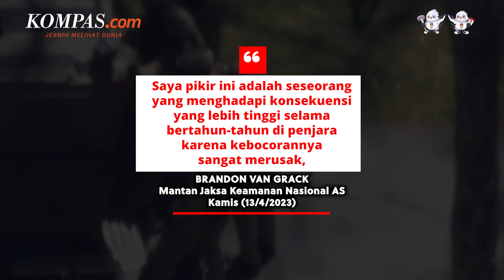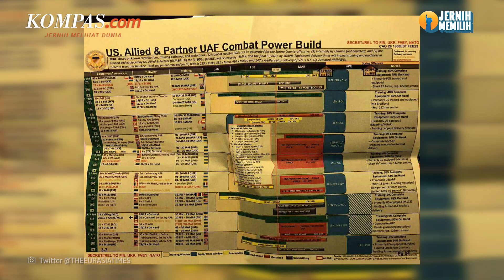FBI Tangkap Pembocor Dokumen Rahasia AS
FBI menangkap tersangka pembocor dokumen rahasia AS pada Kamis (13/4/2023), yakni bernama Jack Douglas Teixeira, seorang personel Garda Nasional Udara AS.

Penangkapan itu sehubungan dengan penyelidikan atas dugaan penghapusan, penyimpanan, dan pengiriman informasi rahasia pertahanan nasional yang tidak sah.

Pihaknya juga mengatakan bahwa agennya telah melakukan penangkapan resmi di sebuah kediaman di North Dighton, Negara Bagian Massachusetts.

Kementerian Kehakiman AS tidak merinci dakwaan apa yang akan dihadapi Teixeira. Namun, kemungkinan besar dakwaannya adalah pidana, karena pelaku sengaja menyimpan dan mengirimkan informasi pertahanan nasional itu.